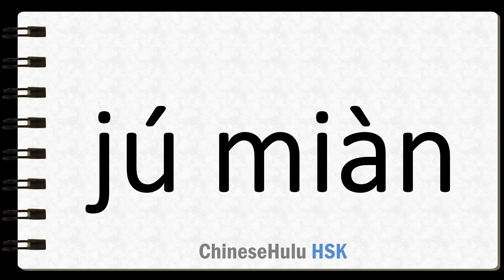How to Say aspect in HSK Chinese 2